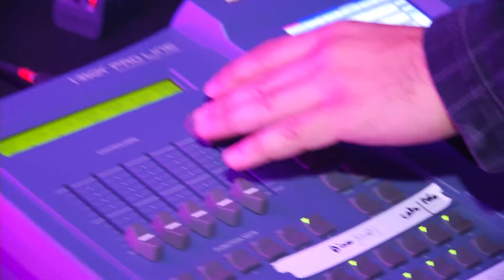Jenny & Michael wedding preview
Cinetix Productions vidéo de mariage.

Cinetix Productions est une compagnie de production vidéo et photos située à Montréal, qui se spécialise en publicités, vidéos corporatives, vidéos et photos de mariage, vidéoclips musique, montage vidéo, photos de mode, portraits et événements.
Cinetix Productions offre un service total en matière de tournage et de montage vidéo pour tout type d'événement.

Cinetix Productions wedding video.

Cinetix Productions is a video and photos production company located in Montreal specializing in commercials, corporate videos, wedding videos and photos, music videoclips, video editing, fashion photos, portraits and events.
Cinetix Productions provides a total digital capture & editing solution for your event.